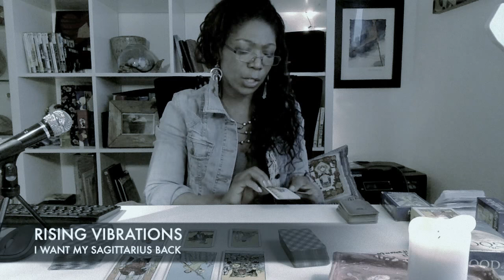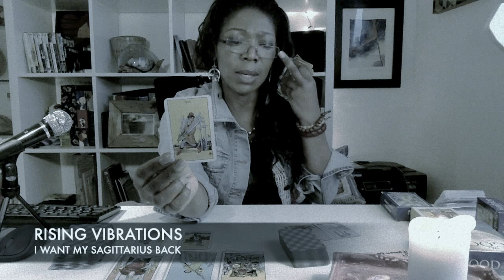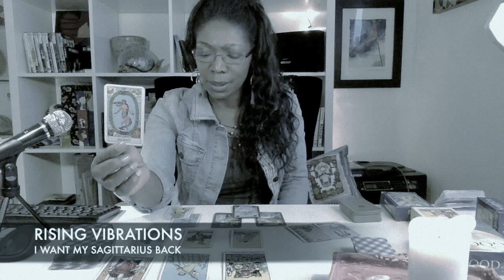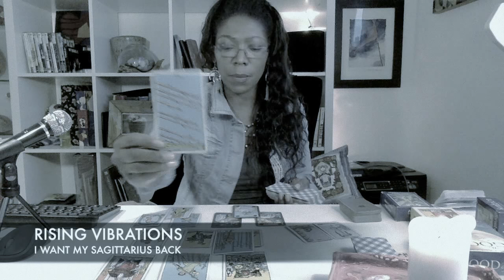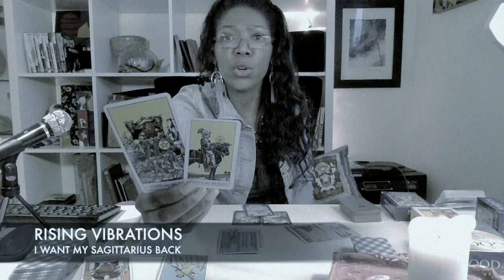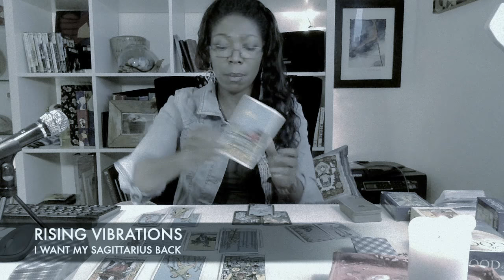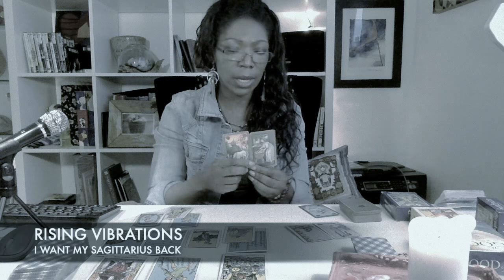SAGITTARIUS MARCH & APRIL TAROT 2018 - I WANT MY SAGITTARIUS EX BACK